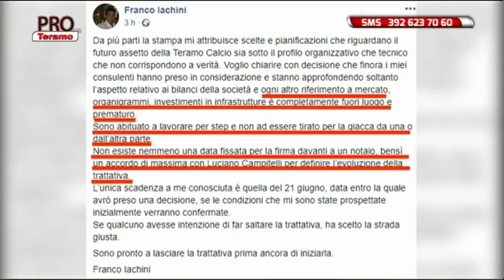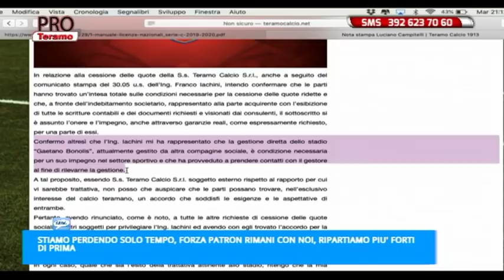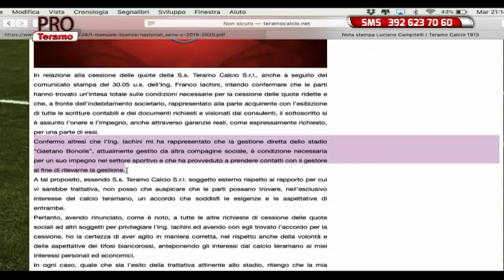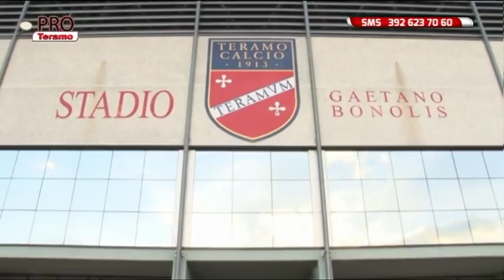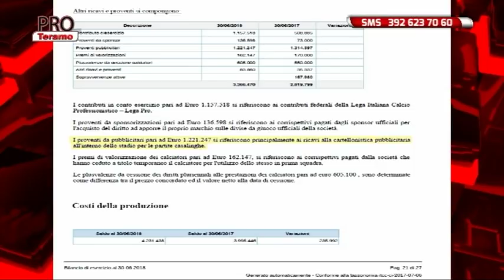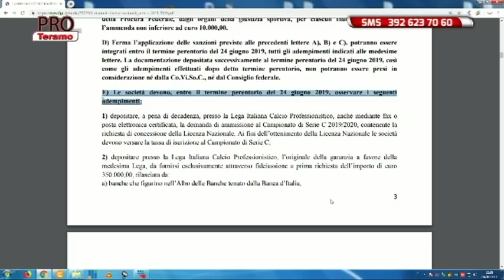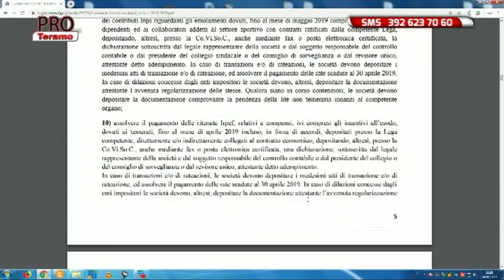Pro Teramo 32^ puntata del 4 giugno 2019